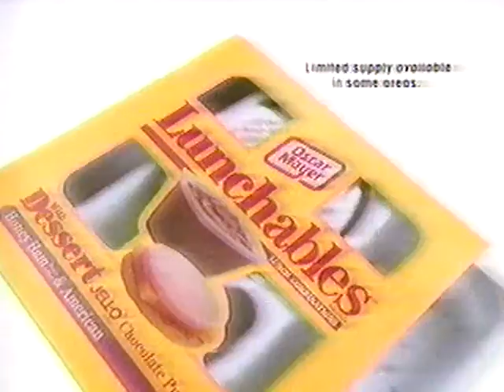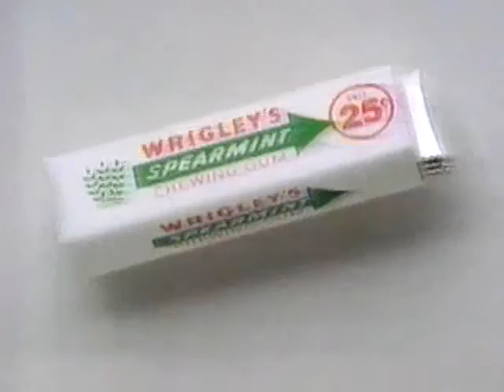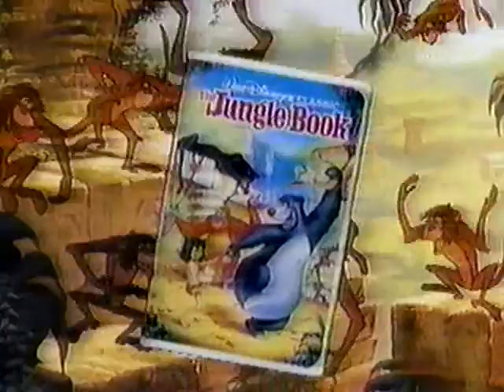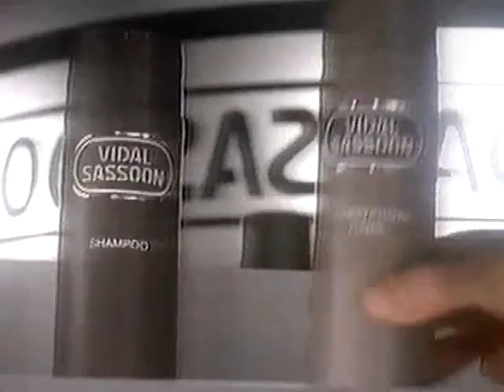WCVB-TV (ABC) Commercials - October 2 and 23, 1991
This week, the Basement presents to us another disjointed view of TV as it was on WCVB-TV (ABC) on October 2 and 23, 1991. Of all the early-90s commercial collections I’ve uploaded thus far, this one is early-90s-est.

0:00 to 0:15 – Red Lobster (the dumbest part of this ad? Even then, the closest Red Lobster to Boston was outside Hartford, CT, a two hour drive for something you could easily get cheaper and fresher at any mom n’ pop seafood place within ten minutes of where ever you happen to be in MA. Stupid national ad buys.)

0:16 to 0:30 – “Ernest Scared Stupid” promo (From Deseret News: “"Ernest Scared Stupid" is a slight step up for Jim Varney's TV-commercial-huckster-turned-movie-star. After going to camp, saving Christmas and going to jail, Ernest this time gets mixed up with nasty trolls in a Halloween yarn that appears to have been made on a slightly bigger budget than usual.

Of course, whether the result is a trick or a treat may depend entirely on your age. Those over 10, beware. (My 8- and 10-year-old sons enjoyed it; my 13-year-old daughter said if I ever take her to another "Ernest" movie she's running away from home.)”

Incidentally, does anyone under the age of, say, 25 know who Ernest was?)

0:31 to 0:45 – Fisher Price Pick Up and Go Vacuum

0:46 to 1:01 – Lunchables (with the addition of pudding to Lunchables, children could now eat their meat AND pudding in whatever order they wished, vindictive Scottish schoolteachers be damned)

1:02 to 1:32 – Domino’s “Pepperoni Pizza Feast”

1:33 to 2:03 – 1992 Ford Taurus (this ad marks the release of the second generation of the Ford Taurus. As you might surmise from the ad, the changes were almost entirely cosmetic, with a complete redesign of the interior being the biggest change. The Taurus went on to become the best selling car in the US until 1995.)

2:04 to 2:33 – MCI “Stephany Cavallo” (short for Microwave Communications, Inc., MCI was one of the big two telecommunications companies in the US in the 80s and 90s, and whose 1974 antitrust lawsuit against AT&T led to the breakup of Ma Bell ten years later. A technology and marketing pioneer, the “Friends and Family” program was one of the earlier loyalty programs in the telecommunications industry. After a series of mergers, MCI eventually became WorldCom, which, itself, filed for bankruptcy in 2002 after one of the largest accounting scandals in US history.)

2:34 to 2:48 – Diet Coke feat. Paula Abdul

2:49 to 3:03 - Wrigley’s Spearmint Gum “Snack Lover” (or you could just drink a ton of water)

3:04 to 3:34 – Wonder Years/Doogie Howser, MD promo

3:46 to 4:01 – Quaker Oatmeal feat. Wilford Brimley (I think this one speaks for itself. Here’s a bizarre bit of trivia: Wilford Brimley is a HUGE fan of cockfighting, and has campaigned against banning it

4:02 to 4:32 – “The Jungle Book” VHS

4:32 to 4:46 – Theraflu

4:51 to 5:18 – Campbell’s Dinosaur Soup (for those of you who weren’t there…yeah, that’s pretty much 1991 pop culture in a nutshell. Why Dee-Lite wasn’t involved in this is beyond me.  Also, why no Troödon love?)

5:19 to 5:49 – Northern Big Roll Toilet Paper

5:50 to 6:19 – Pontiac Grand Am feat. Patrick Stewart (that would be about $20,500 these days, about as much as a new Chevy Cruze, Ford Focus, or Hyundai Elantra)

6:20 to 6:50 – Huggies Pull-Ups

6:51 to 7:10 – Who’s The Boss/Growing Pains (the guy at 7:03 reminds me of a local dating show that aired around midnight on weekends in the early 90s. I don’t remember the title, but I swear, 90% of the dudes were EXACTLY that greasy)

7:12 to 7:42 – Vidal Sassoon (fun fact: after WWII, the real Vidal Sassoon joined the 43 Group, a Jewish veterans’ organization that broke up meetings of the British Union of Fascists)

7:44 to 8:12 – Burger King “Frosted Coca Cola Glass” (Star Wars promotional glasses are everywhere on eBay, but not these.)

8:14 to 8:44 – Partnership for a Drug-Free America PSA (Jim Anchower: The Later Years

8:45 to 9:00 - Doogie Howser, MD promo

9:01 to 9:16 – ABC World of Discovery “Shark Chronicles” promo (you can watch the documentary here for free!